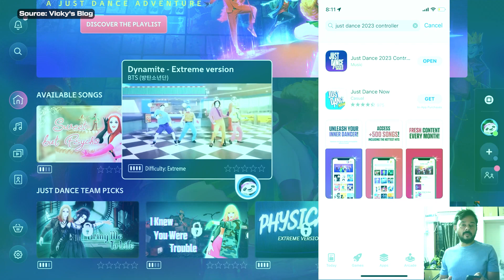JUST DANCE 2023 | CÙNG HALO VUI XUÂN QUÝ MÃO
Just Dance đã trở lại với một diện mạo mới hơn, nhiều bài nhạc hơn cũng các điệu nhảy vô cùng đặc sắc. Cùng HALO hòa mình vào những điệu nhảy của Just Dance 2023 qua video này nhé